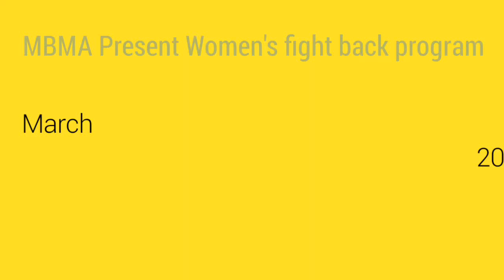MBMA Fight Back program